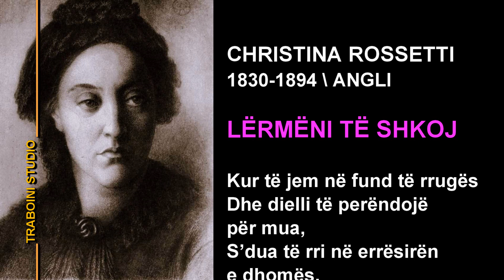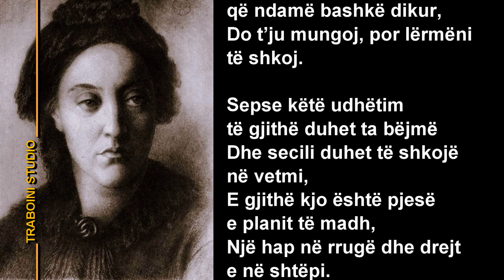CHRISTINA ROSSETTI 🌹Lërmëni të shkoj ® Traboini Studio